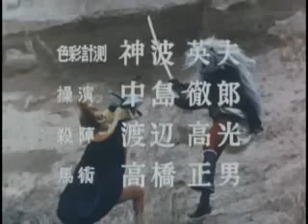Lion Man Branco 52 O Demônio Pistoleiro Veloz Gonrado